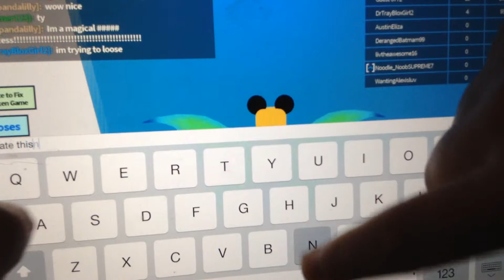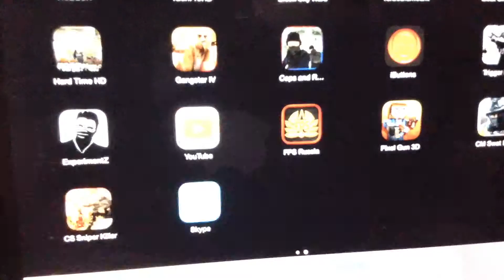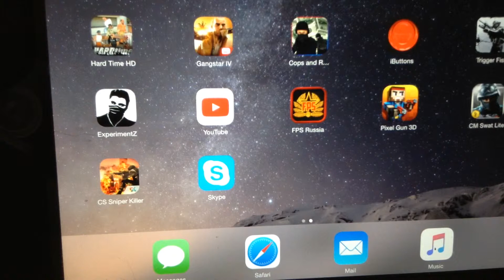IM CRYING OUT LOUD ITS SO HORRIBLE!!! | ROBLOX's Top Model/Worst Games On ROBLOX #2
I'm telling you kids...Do NOT play ROBLOX's Top Model It sux and I am sick right now cause I just played it! (.~.)

Eat More Noodles